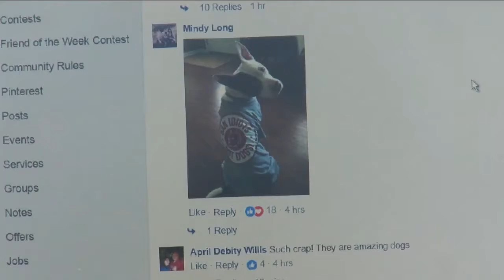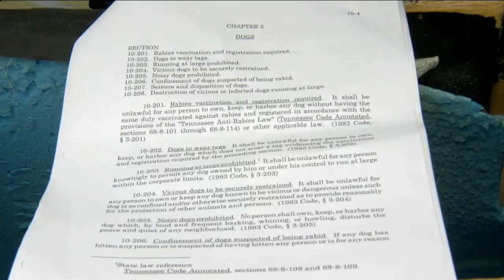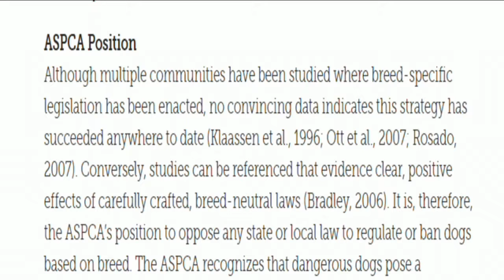Jasper to hold public hearing next month on a proposed pit bull ordinance